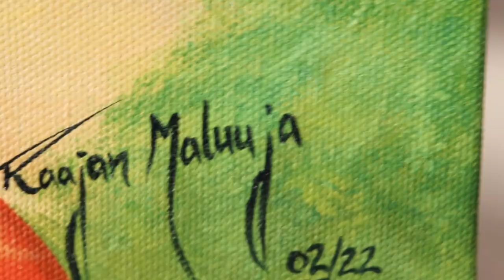Radha Raman Painting